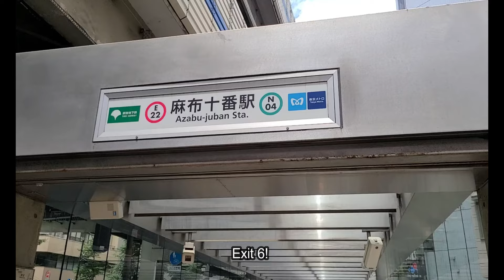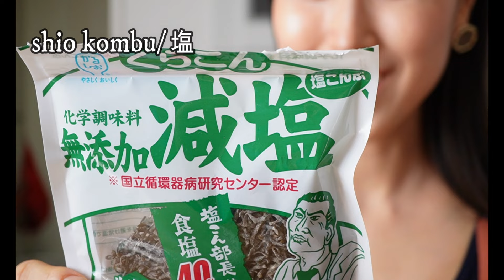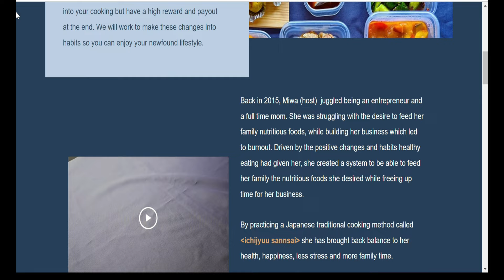WHAT I EAT IN A DAY IN JAPAN/ Healthy dinner recipes in 30 minutes + Tokyo Vlog !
What I eat in a day in Japan on the weekend! I'll show you healthy easy dinner recipes in 30mins and bring you to the Tokyo tour with us!

🍲Recipes
- Corn rice & miso soup are on my Japanese Breakfast cookbook

♡MY RECOMMENDATIONS♡

☆Here is what I have and love
1; Rice bowl with the blue flower↓

▶JAPANESE FOOD ESSENSIALS (for those who love love Japanese cooking!)

-JAPANESE COOKING BASIC INGREDIENTS I USE A LOT!

▶▶Amazon shopping
Koji (Rice malt)
Red beans ;
Soy sauce
Miso (yellow)
Kombu Dashi Powder
Dashi Packet

FOLLOW Miwa's Japanese Kitchen 🌞